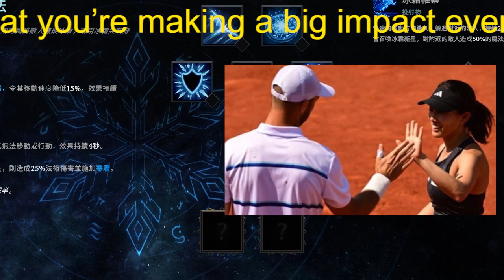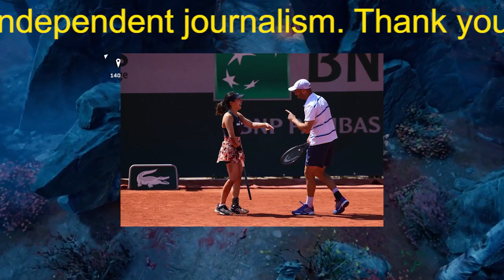「非常に間違った決定で失望！」加藤未唯の訴えを却下した全仏OPに批判の嵐！”拒否姿勢”に海外テニス関係者ら憤怒